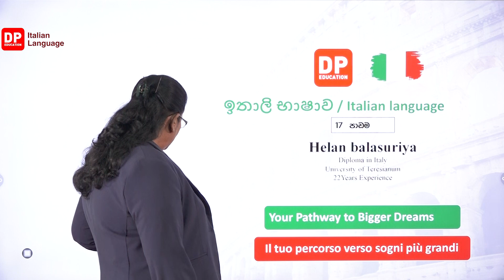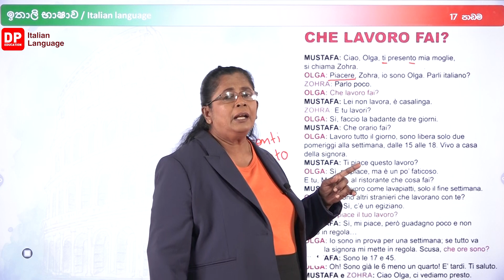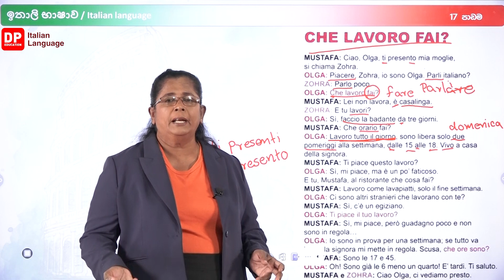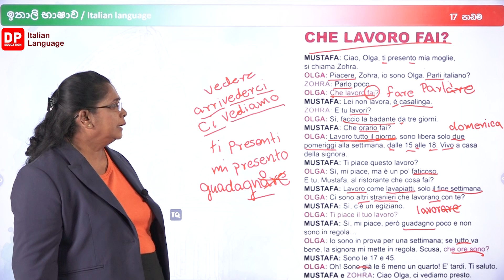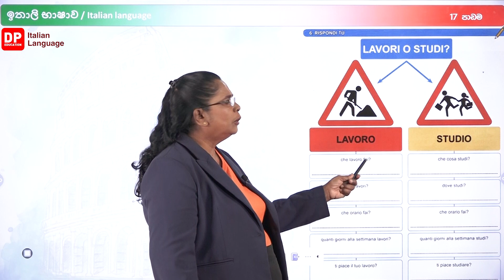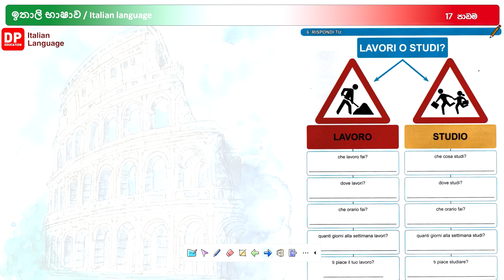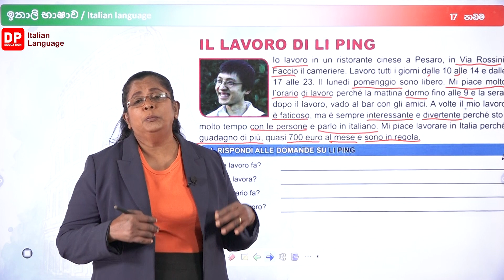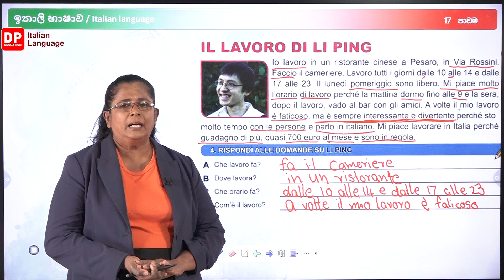ඉතාලි භාෂාව 17 පාඩම